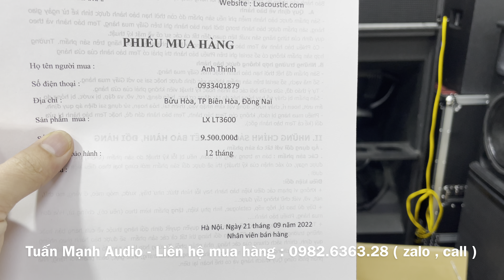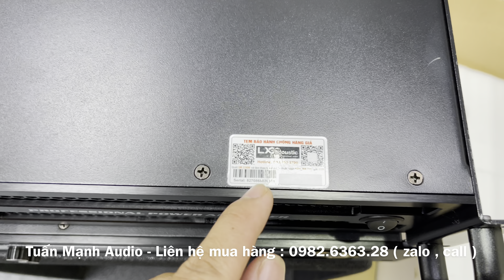Đẩy 4 kênh LX LT3600 Đáng Chơi Nhất 2022. Mạch Class D , 900W x 4 kênh gửi Đồng Nai. Lh: 0982636328